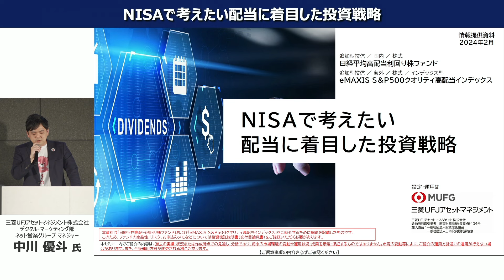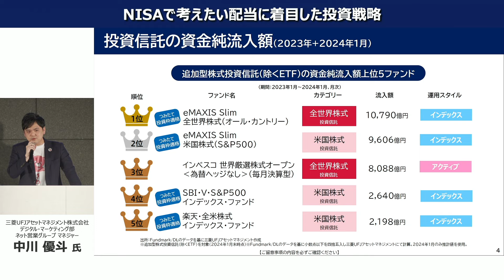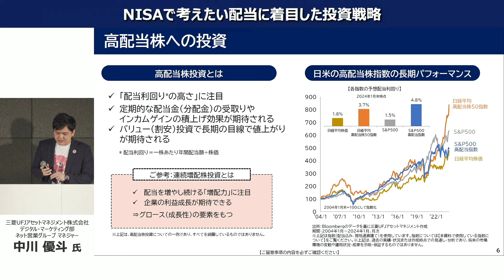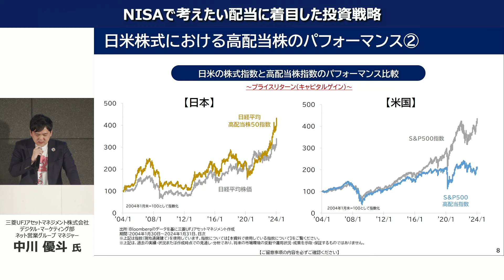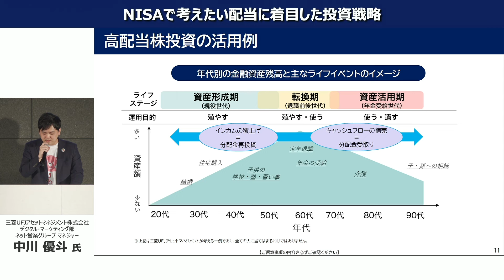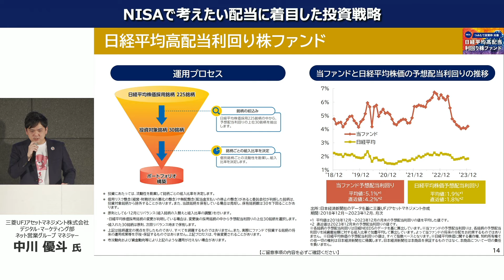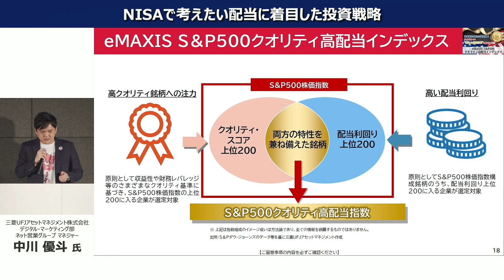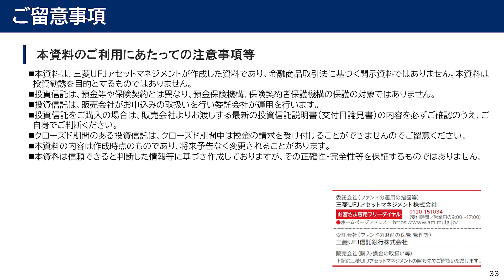第5部 三菱UFJアセットマネジメント株式会社：NISAで考えたい配当に着目した投資戦略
2/25（日）に開催された新NISAセミナーのアーカイブ配信を開始いたしました。
ぜひ、ご視聴くださいませ。
【資料】
資料をご覧になりたいお客さまは恐れ入りますが、以下のリンクよりダウンロードをお願いいたします。
第1部　圧倒的パフォーマンス！世界半導体株投資の魅力を徹底解説
　　››野村アセットマネジメント株式会社

第2部　iTrustインド株式 NISAつみたて投資枠唯一のインド株式ファンド インドだからこそ厳選投資をするべき理由

第3部　「コスト」と「パフォーマンス」にこだわる、あなたへ SMT iPlusシリーズ 誕生！
　　››三井トラスト・アセットマネジメント株式会社

第4部　Time, not timing～全世界株式ファンドで豊かな人生を～
　　››キャピタル・インターナショナル株式会社

第5部　NISAで考えたい配当に着目した投資戦略
　　››三菱UFJアセットマネジメント株式会社

第7部　あなたのNISAに「世界のベスト」
　　››インベスコ・アセット・マネジメント株式会社

第8部　「差がつく日本株」―逆ホーム・バイアスを考える―
　　››日興アセットマネジメント株式会社

第9部　株式投資家 井村俊哉氏と日本株ファンドマネジャー 安西慎吾が徹底討論！2024年 α（超過収益）の探し方
　　››アセットマネジメントOne株式会社

第10部　「新しいNISA」で何に投資する？全世界株式？S&P500？NASDAQ100？それとも・・・
　　››ニッセイアセットマネジメント株式会社

第11部　アクティブで何が悪いの！？～達人ファンドはここがチガウ！！～
　　››セゾン投信株式会社

第12部　NISAでオールカントリー・S&P500は買わない！？集中投資が魅せる神の見えざる手
　　››大和アセットマネジメント株式会社

第13部　節約オタクふゆこ氏と考える！今後の米国株マーケットとインデックス投資について
　　››三井住友DSアセットマネジメント株式会社

第14部　市場環境が大きく変化する中、成長と分配を追求する最適な資産運用法とは
　　››SBIグローバルアセットマネジメント株式会社

※第6部レオス・キャピタルワークス株式会社につきましては、投影用資料の掲載はございません。